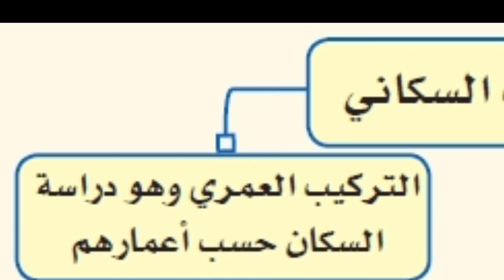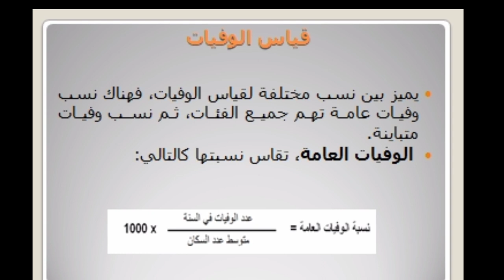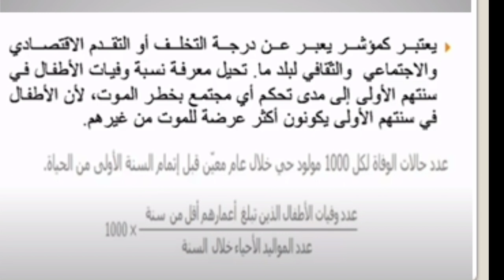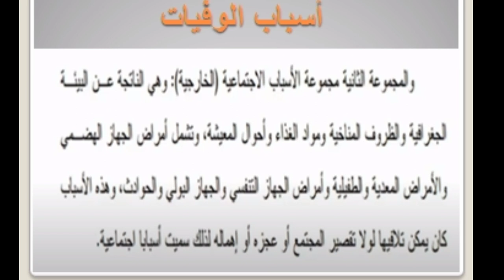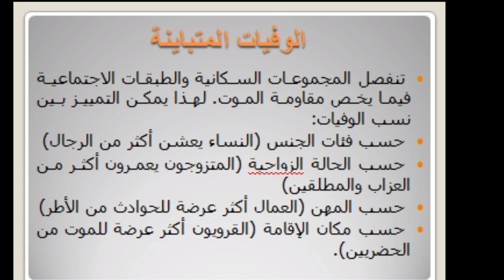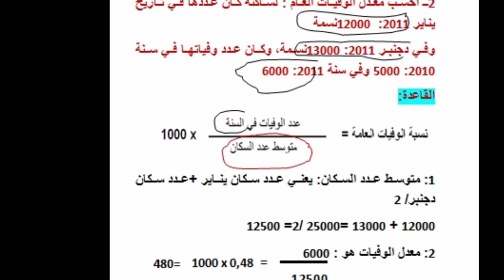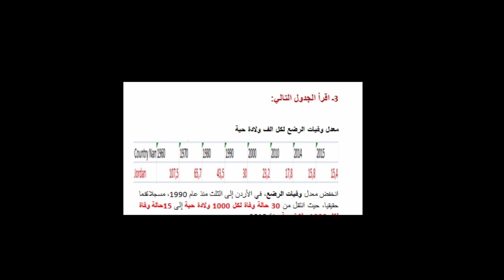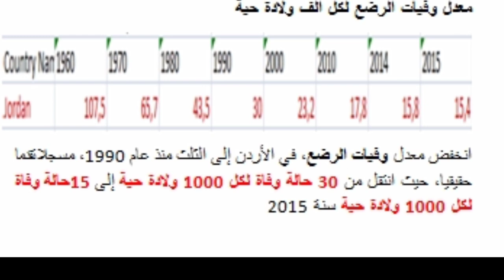مراجعة درس الوفيات وتصحيح التمارين